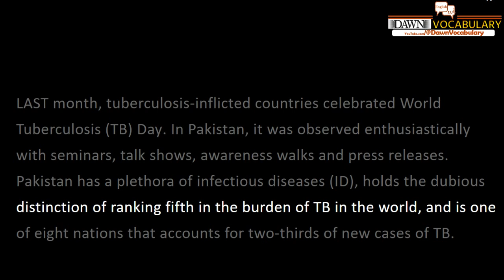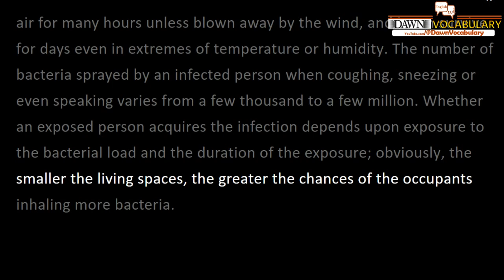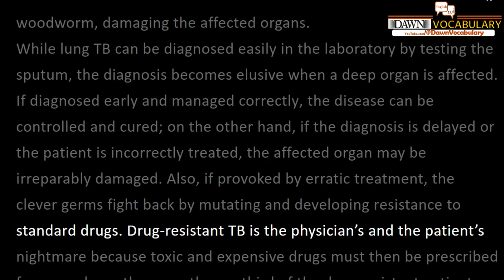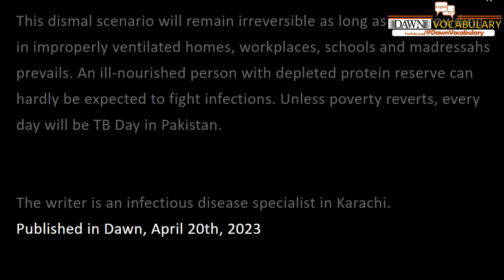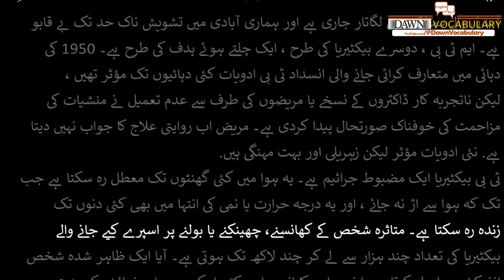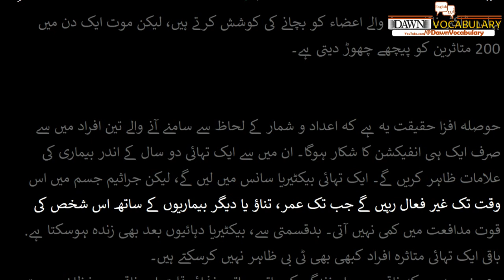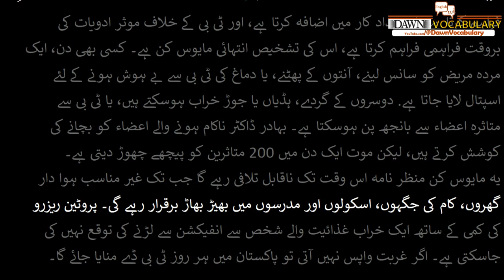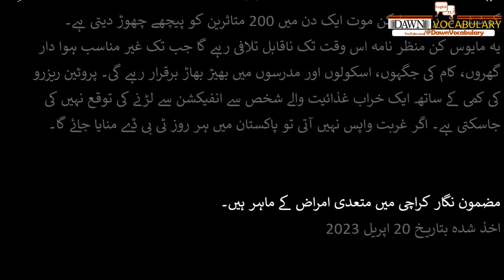Every day is World TB Day Naseem Salahuddin | Learn English Through Editorials different Vocabulary